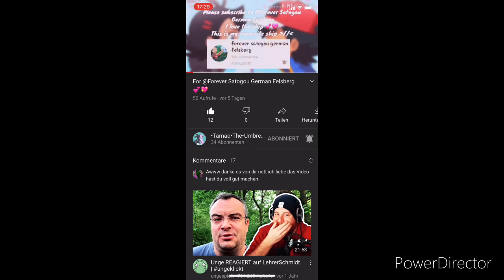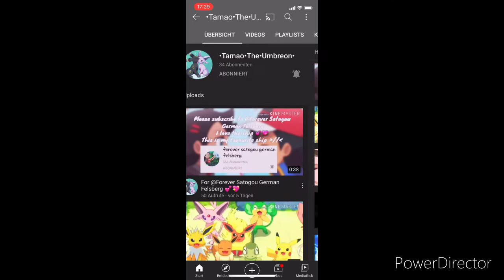Kanal Vorstellung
Beschreibung (optional)